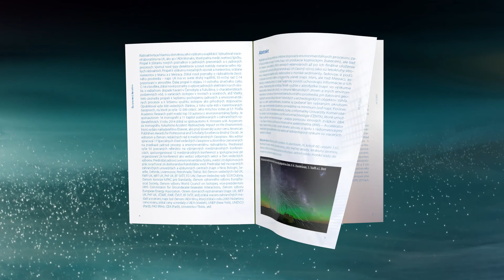Časopriestor // Spacetime 21 // 6/2022: Pavel Povinec – Rádioizotopová historiografia